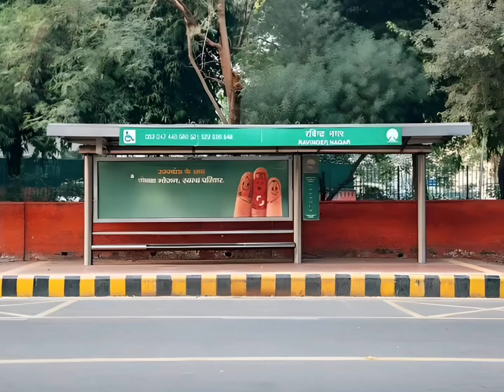Banana cat crying not happy compilation 70